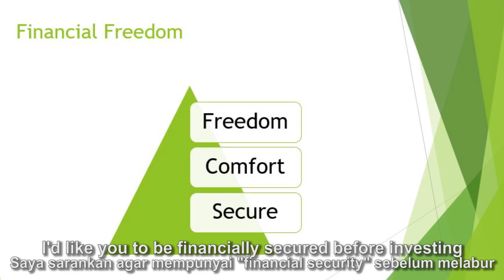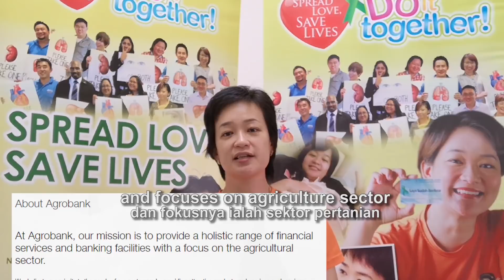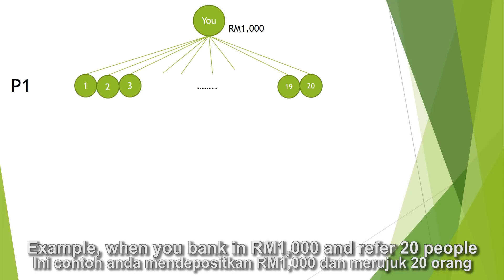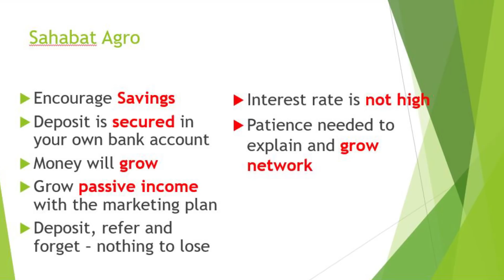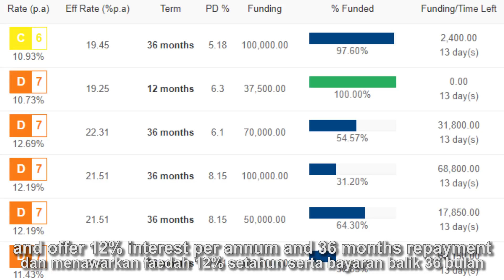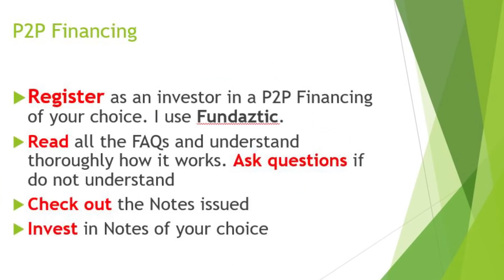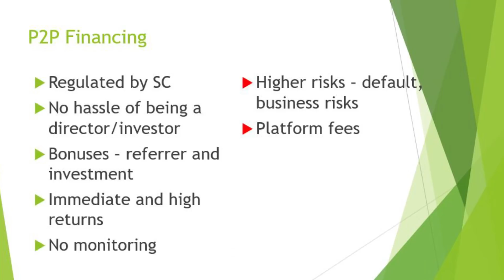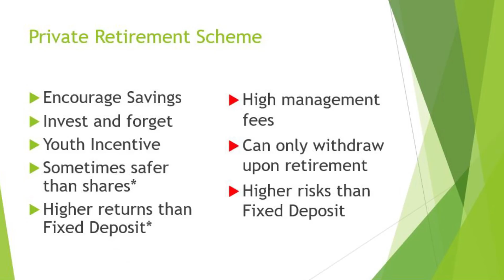RM1,000 can invest meh? 3 things to invest with only RM1,000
NEW UPDATED:
▶ Sahabat Agro reward is NOW 1.4% and not 0.7% as stated in the video.

▶ Sahabat Agro Referrer ID:
BOI YEOW HAR

▶ Fundaztic Invite Code: AVTVyz
Referrer Bonus only  applicable during certain period

(Password: agro20k)
Fundaztic (My Invite Code: AVTVyz)

POSITIVISM ONLY!